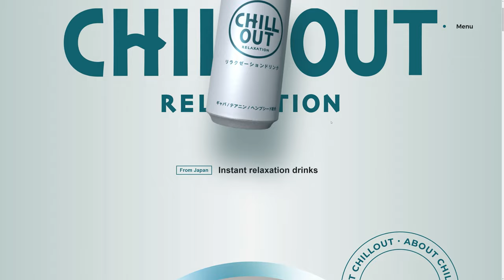CHILL OUT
CHILL OUT by MEFILAS From Japan.
Relaxation drink “CHILL OUT” official site.